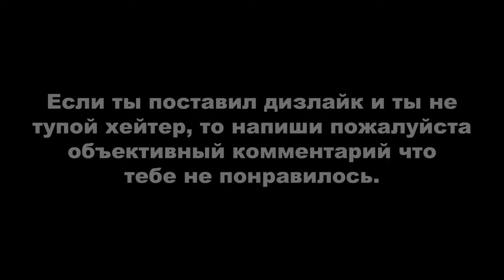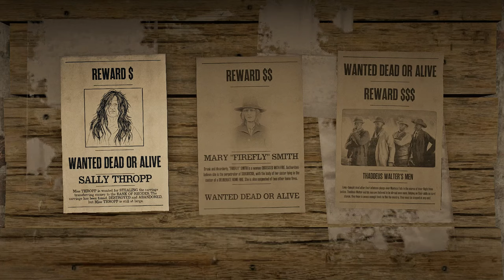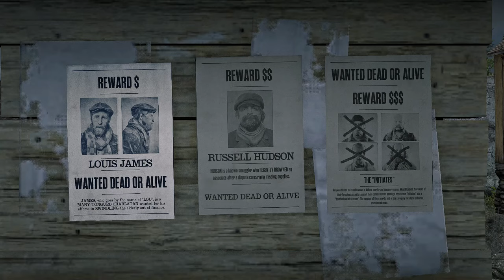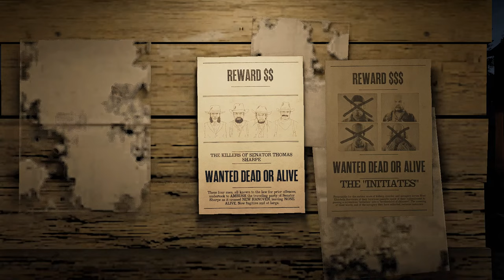RDR ONLINE: ЕЖЕДНЕВНЫЕ ИСПЫТАНИЯ. ДЕНЬ #26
Вступление - 0:00

ОБЩИЕ ИСПЫТАНИЯ:
1. Бобров освежевано - 0:22. Ищите их где искал я или используйте интерактивную карту (ссылка внизу);
2. Заданий из ветки «Земля возможностей» выполнено - 2:40;
3. ИИ-врагов растоптано - 4:45. Найдите любого NPC, выстрелите в его лошадь, если он начал в вас стрелять, свяжите его с помощью лассо и растопчите на лошади. Или найдите любого NPC, начните стрелять в его лошадь, как только он станет врагом, накиньте на него лассо, чтобы он упал с лошади, уберите лассо и начните топтать его с лошади. Ещё можно просто убить лошадь NPC, он упадет и его можно будет растоптать;
4. Игроков убито оружием ближнего боя в противоборствах - 6:43. Откройте меню игрока, выберите «Быстрый вход», нажмите на любое противоборство которое вам нравится. В селекторе оружия выберите любое оружие ближнего боя: нож, топор, топор мясника или мачете;
5. Оружия почищено оружейным маслом - 8:04. Откройте селектор оружия - выберите оружие с плохим состоянием - нажмите на «Уход за оружием». Оружейное масло можно приобрести у оружейника или через веб-каталог;
6. Предметов для ухода за лошадью изготовлено - 8:55;
7. Собак поглажено - 9:34. Если в вашем лагере есть собака, можете погладить её. Для новичков: собаки бегают у Поста Мансанита и Ранчо Эмеральд.

РОЛИ:
1. Поймано преступников с плакатов из Вест-Элизабет, разыскиваемых преступников ограблено и разыскиваемых преступников ограблено - 10:05. Доску с плакатами можно найти в Блэкуотере, Строберри и на станциях Риггс и Уоллес;
2. Окаменелостей найдено - 15:53. Используйте интерактивную карту (ссылка внизу);
3. Взаимодействий с игроками в пьяном виде в баре - 17:24. После первого взаимодействия с игроком вам нужно выйти из хижины и снова в нее войти, чтобы засчиталось второй раз;
4. Самогона продано с запасом в 5 минут - 19:40;
5. Взято образцов домашнего скота и взято образцов животных за 10 минут - 21:09. Перед выполнением испытания проверьте наличие снотворных патрон для винтовки Варминт. В случае нехватки зайдите к Гарриет и купите. Животных ищите на ранчо Эмеральд. Домашнего скота там полным-полно;
6. Создано предметов или приготовлено еды в походном лагере - 24:40. Походный лагерь можно приобрести в магазине Гарриет за $750. Это временный лагерь, где вы можете отдыхать, создавать предметы и готовить.